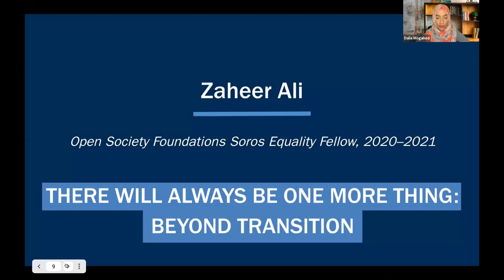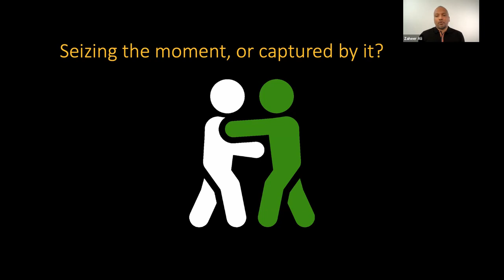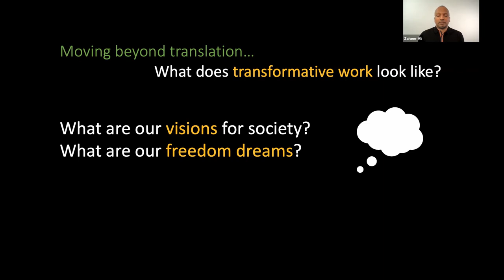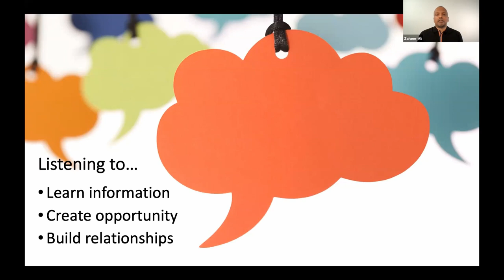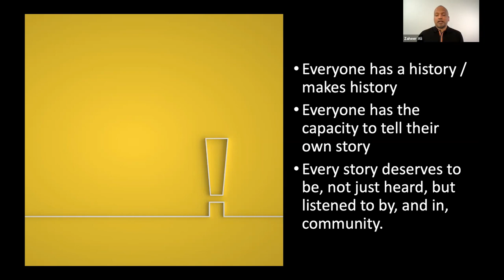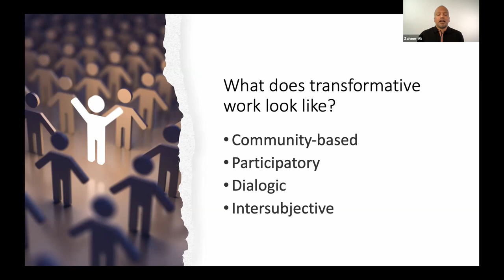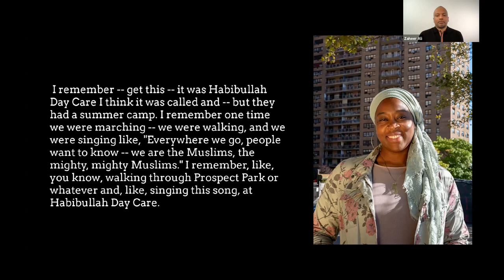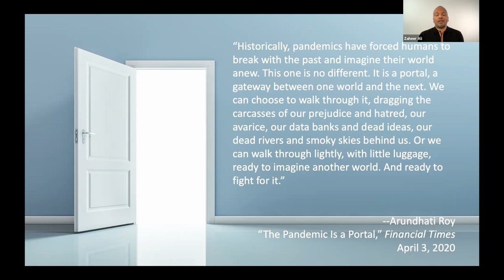Zaheer Ali Keynote - 2021 Researchers' Convening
Zaheer Ali's keynote lecture, "There Will Always Be One More Thing: Beyond Transition" given on May 27, 2021, on the second day of ISPU and Pillars Fund's researchers' convening.